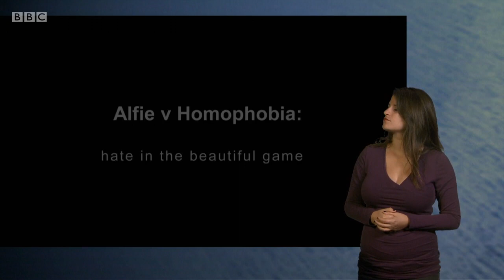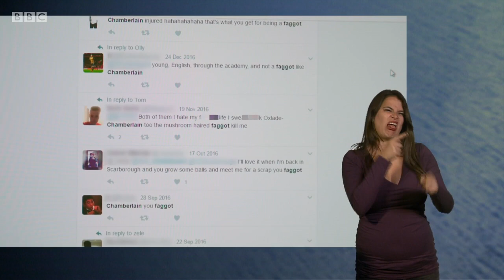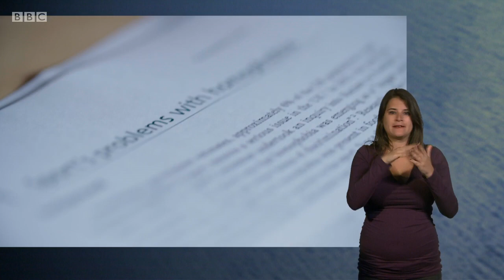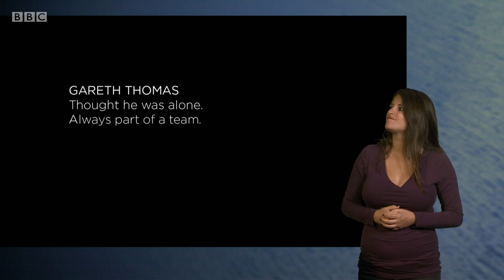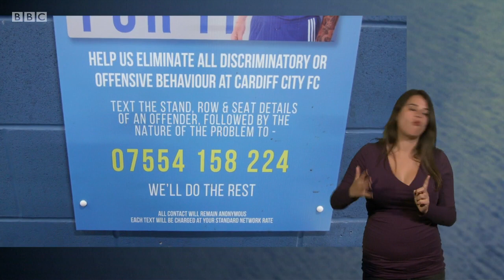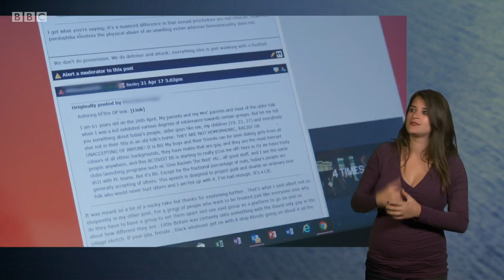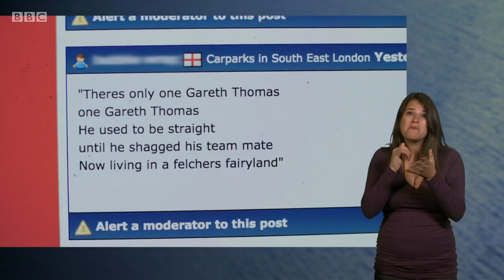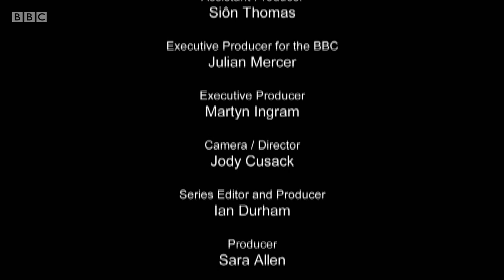Gareth Thomas v Homophobia: Hate in the Beautiful Game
In 1967, homosexual acts between consenting male adults were decriminalised. In this documentary, former Wales and Lions rugby union captain Gareth 'Alfie' Thomas - arguably the most famous gay international sports star - takes a hard-hitting personal look at what he sees as the last bastion of open homophobia in sport - professional football.

Earlier in 2017 a committee of MPs published a report on homophobia in sport. Whilst it praised many changes for the good, reflecting sport's acceptance and inclusion of LGBT people over the past decade, it was notably scathing and damning of football. There are around 5,000 professional footballers in the UK, so it's statistically implausible that none are gay. Yet there are no openly gay male footballers. Indeed, only one male professional footballer, Justin Fashanu, has ever come out while playing the game. He killed himself in 1998. So what is preventing gay footballers from coming out?

From Cardiff City to the House of Commons, from Arsenal to LA, Alfie meets fans, players and managers, as well as pressure groups, lawyers and police. He encounters open homophobia in the stands and suffers personal abuse by football fans online. Alfie also tries his best to meet those who run the game - but is forced to play continual 'cat and mouse' with the heads of the FA and the Premier League. Why do they seem so keen to avoid him?
BBC2 2017

With British Sign Language